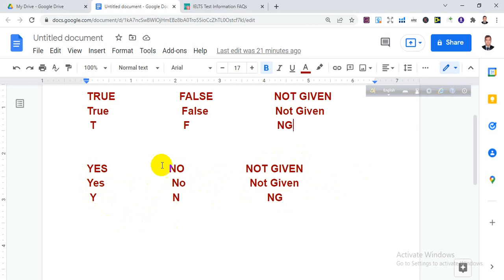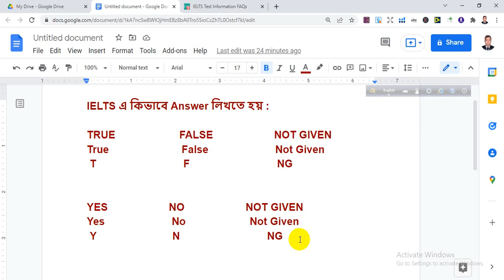IELTS READING এ ANSWER লেখার সঠিক নিয়ম । ari english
ELTS READING এ ANSWER লেখার সঠিক নিয়ম । ari english
ARI  IELTS  = Here I am ASHIKUR RAHMAN= B.S.S, M.S.S ( DHAKA UNIVERSITY) =IELTS SCORE 7.5
IELTS কোর্স:
💻📲Online Batch: Crash Course চলমান।
বিস্তারিত জানতে কল করুন।
IELTS Crash Course for 7.5 Band Score | ARI English